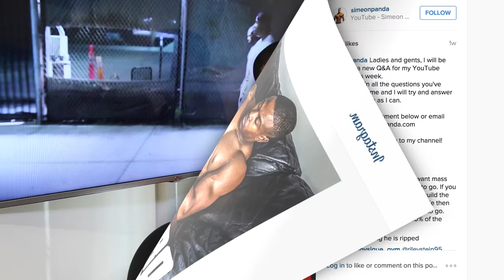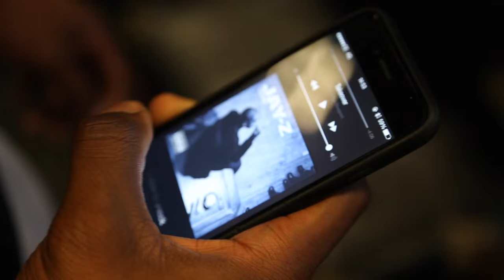Simeon Panda - Q&A Vol. 2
‘Aim to do something everyday that pushes you forwards.’